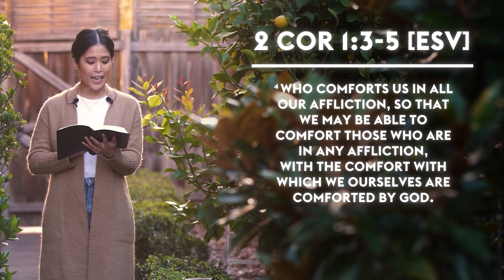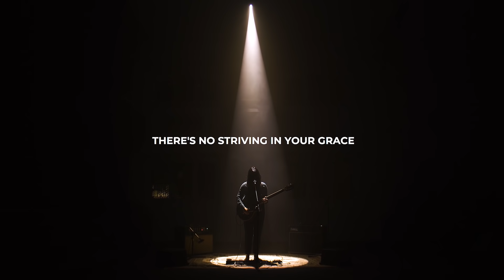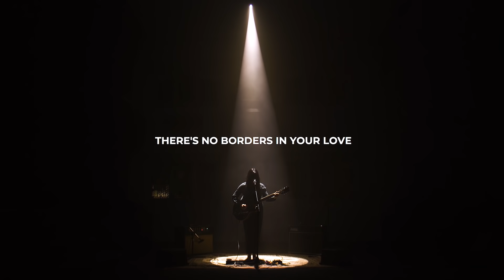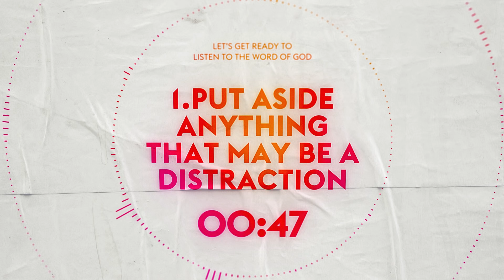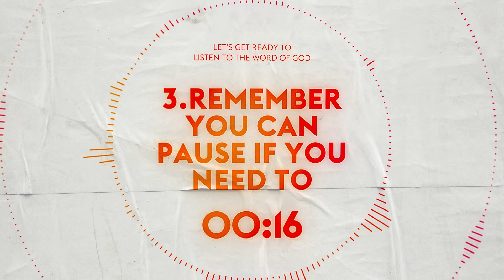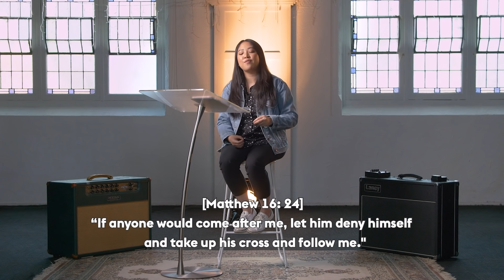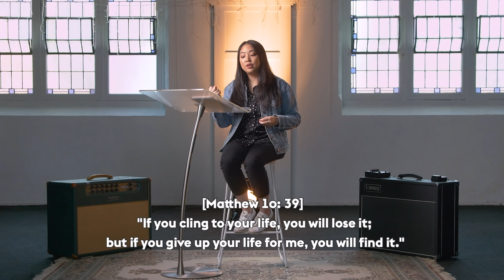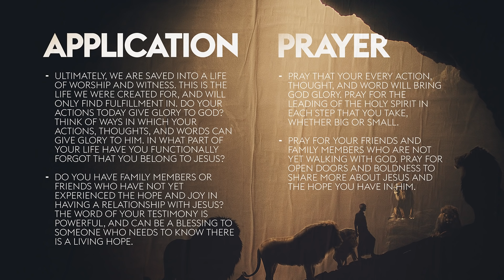Praise Centre Online Service 26 April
Welcome to Praise Centre Church. We exist to love God and help people follow Jesus. Thank you for joining us today.